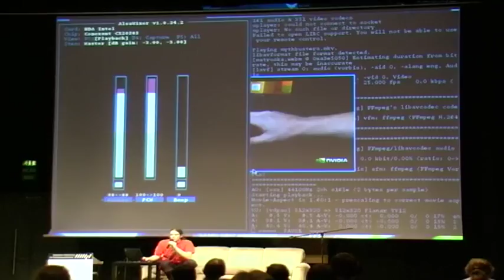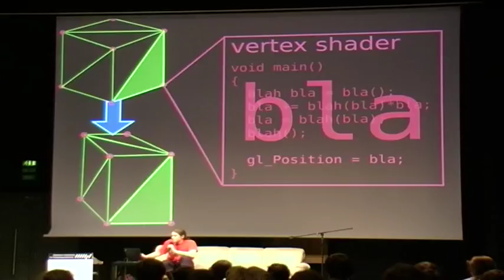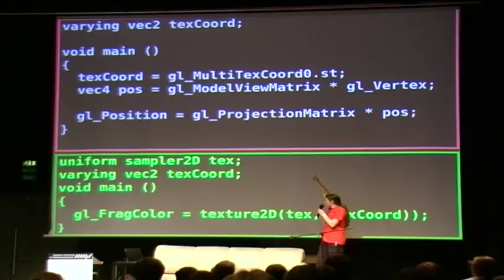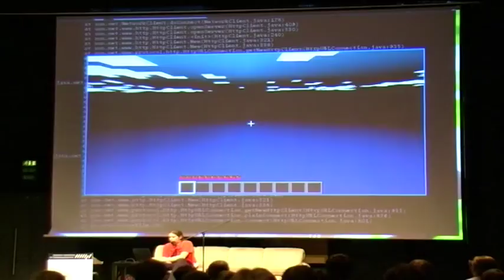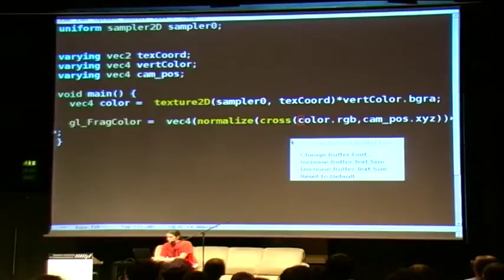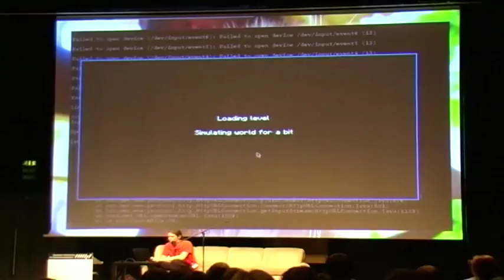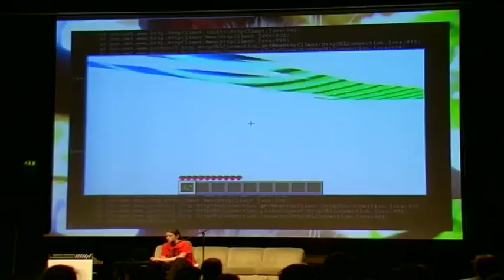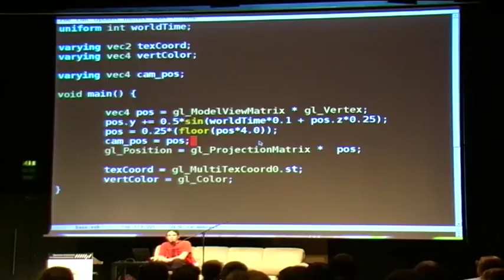Shader Magic (GPN11)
Magische Lebendkodierung von Schattierern

cupe